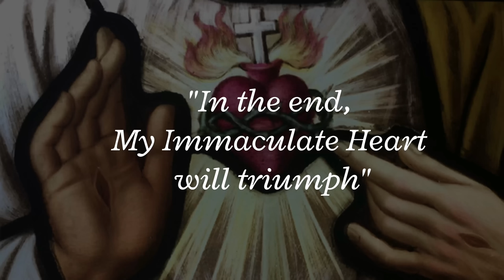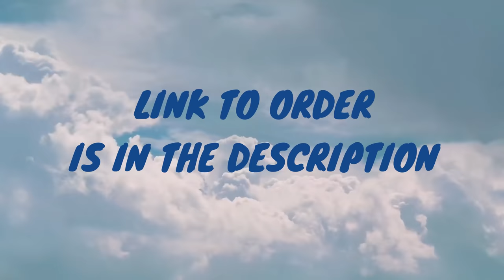Our Lord: Gather Your Blessed Candles and Make Preparations! Simplify, Reduce Your Possessions...